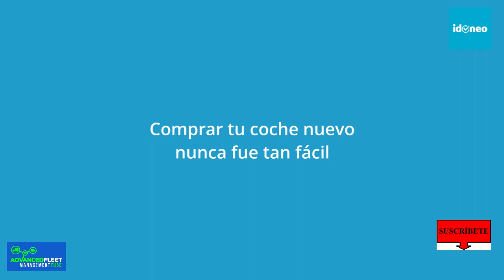¿Cómo fotografiar tu coche de segunda mano para venderlo más rápido?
Si estás intentando vender tu coche actual a través de una de las plataformas online que existen echa un ojo a estos consejos para conseguir unas fotografías mejores. Después de todo, lo primero que deberás conseguir es que tu coche sea atractivo para los potenciales compradores.

Si tienes un ratico más, revisa nuestros consejos para vender un coche de segunda mano:

Una vez lo vendas, ya puedes comenzar comparando ofertas para tu próximo coche con un ahorro medio de 4.000€:

Y si tienes cualquier tipo de duda, no tengas el menor problema en dejarnos un comentario para que podamos ayudarte.

Suerte con la venta Buscadores de Coches!

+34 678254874